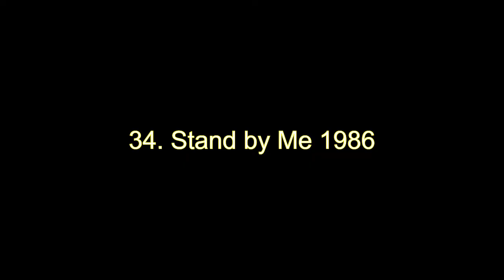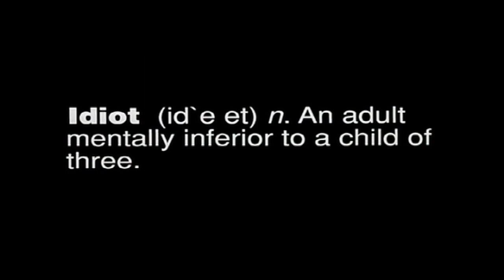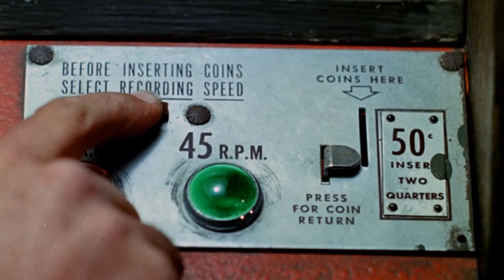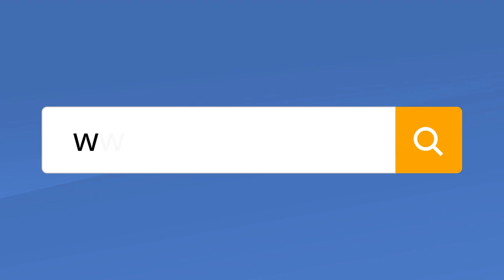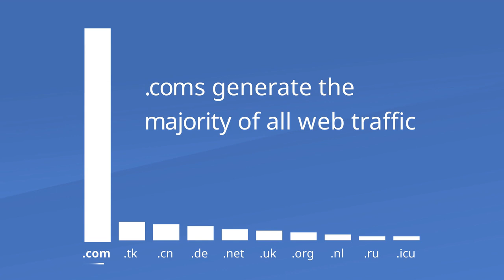40 States, 40 Films: A Cinematic Journey Across America (4/4)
We've handpicked 40 films that beautifully capture the spirit and culture of each state they represent. From the sun-kissed beaches of California to the bustling streets of New York, these films offer a unique perspective on the diverse landscapes and experiences that make up the United States. So grab your popcorn, sit back, and join us as we embark on this coast-to-coast adventure through the lens of some of the best American movies set in each state.